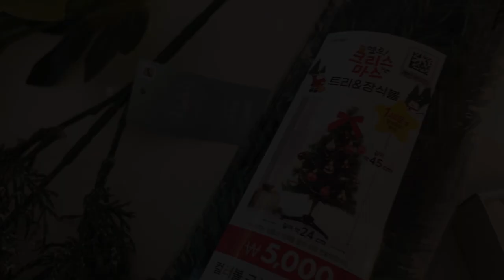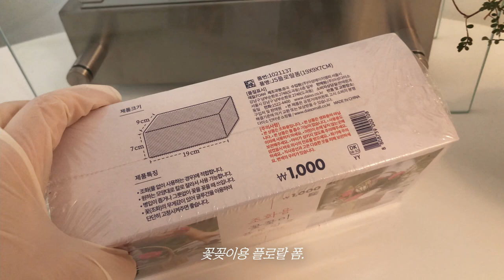다이소 트리로 만드는 크리스마스 홈스토랑🎄1만원대 / 센터피스 Christamas centerpiece making / Daiso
큰돈을 들이지 않아도 충분해요.
이 영상이 닿는 모든 분들의 연말이
자기만의 색으로 따뜻하게 빛나길 바라요♥

[다이소 재료 정보 *.* ]
트리&오너먼트 세트: 5,000원
솔방울 가지: 2,000원
퐁퐁 가지: 2,000원
목련 꽃 가지: 1,000원
LED 전구색 조명: 3,000원
플로랄 폼: 1,000원
캔들세트: 1,000원
총 15,000원 (건전지 제외)